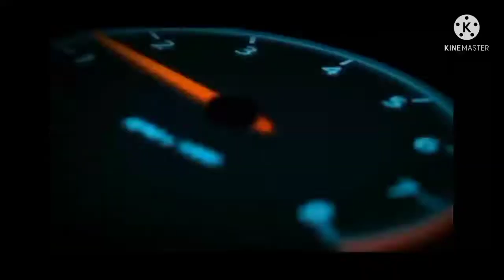Landini DT85 Muntah Air Dari Tangki Radiator Apa Penyabap Dan Engine Pans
1)Air Muntah dari radiator disebapkan gasket bocor

2)Ring Piston atuapun Piston hangus disebapkan overhate kehabisan air dari Tangki air Dan linner calar..

ROLAND REPAIR VLOG
AND ALL BELL 🔔

APPRECIATED MUCH 💪🙏